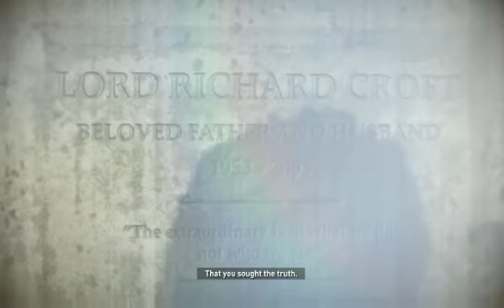Rise of the Tomb Raider Part 7- The Atlas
Part 7 of my playthrough of Rise of the tomb raider.